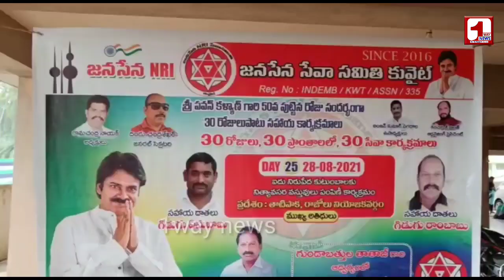తాటిపాక లో పేదకుటుంబాలకు జనసేన సేవాసమితి కువైట్ సభ్యుల చేయూత || పవన్ సేన బెస్ట్ అంటున్న ప్రముఖులు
తాటిపాక లో పేదకుటుంబాలకు జనసేన సేవాసమితి కువైట్ సభ్యుల చేయూత || పవన్ సేన బెస్ట్ అంటున్న ప్రముఖులు@1waynews